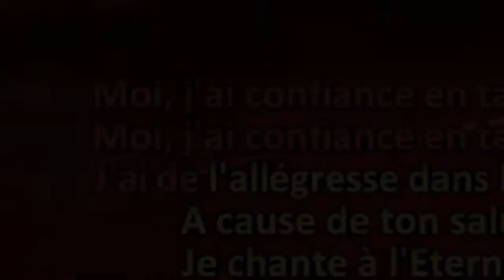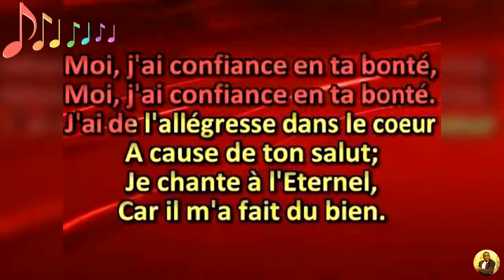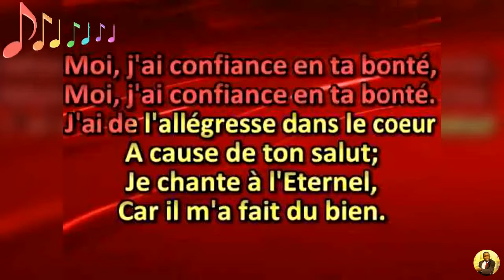PSAUME: moi J'ai confiance EN TA BONTÉ!!! GLOIRE JÉSUS-CHRIST LE SEUL VRAI DIEU.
Quel Merveilleux Recueil!!! les Psaumes. quand nous les chantons, Nous ressentons l'Esprit et vie, des cantiques prophétiques.
EGLISE DE JÉSUS-CHRIST SUR LE FONDEMENT DES APÔTRES ET DES PROPHÈTES
                               (ENSEIGNEMENTS DES APÔTRES)
NOUS VOUS PRÉSENTONS UN EXTRAIT DE NOTRE RECUEIL DE CHANT REGROUPANT UN COPIER-COLLER EN FRANÇAIS ET EN CRÉOLE DES PSAUMES, DES PROPHÈTES, DES ÉVANGILES, DES ÉPÎTRES DE L'APOCALYPSE, ET DES CANTIQUES QUI SONT DÉJÀ DANS LA BIBLE CHANTÉS PAR DES SERVITEURS ET SERVANTES DE DIEU DANS LA BIBLE.
DES CANTIQUES INSPIRÉS QUI NE SONT PAS COMMERCIALISÉS PAR LES MARCHANDS DU TEMPLE, LES VENDEURS DE CD, DVD, PRIÈRES, ENSEIGNEMENTS, EN TANT QUE L'ÉGLISE DE JÉSUS-CHRIST, NOUS NE POUVONS PAS LAISSER CES GENS QUI IMAGINENT DES CHANTS DANS LEURS PENSÉES CHARNELLES DANS LE BUT DE LEUR COMMERCIALISER NOUS DONNENT DES RECUEILS DE CHANT COMME RECUEIL POUR ADORER JÉSUS-CHRIST LE SEUL VRAI DIEU AMMEN...
SI NOUS AVONS LA BIBLE COMME NOTRE RECUEIL, POURQUOI AVOIR BESOIN D'UN AUTRE QUI VIENT TOUT DROIT DANS LA PENSÉE COMMERCIALE DES HOMMES D'AUJOURD'HUI?
NON NON NON NON NON!!!
QUAND NOUS CHANTONS LES PSAUMES OU PLUS PRÉCISÉMENT LA BIBLE, NOUS RESSENTONS'''' L'ESPRIT ET VIE''''. NOUS CHANTONS LES ENSEIGNEMENTS, LA PAROLE ÉCRITE ET INSPIRÉE , NOUS CHANTONS JÉSUS-CHRIST LE SEUL VRAI DIEU QUI EST LA PAROLE.
PAS BESOIN D'APPRENDRE DES VERSETS, CAR SI VOUS CONNAISSEZ UN CANTIQUE, VOUS CONNAISSEZ UN CHAPITRE DANS LA BIBLE. SI VOUS CONNAISSEZ UN CANTIQUE DES PSAUMES, VOUS CONNAISSEZ UN PSAUMES PAR CŒUR.
MISE EN GARDE CONTRE LES MARCHANDS DU TEMPLE QUI AURONT TENDANCE A UTILISER CES CANTIQUES DANS LE BUT DE LES COMMERCIALISER,. MALHEUR A VOUS MARCHANDS DE CD. DVD, ENSEIGNEMENTS ET PRIÈRES. SINON APOCALYPSE 22 V 18,19 ACCOMPLIRONT SUR VOUS...AU NOM DE JÉSUS-CHRIST LE SEUL VRAI DIEU.
ADORONS JÉSUS-CHRIST LE SEUL VRAI DIEU AVEC CES CANTIQUE INSPIRÉS, NE LES TRANSFORMEZ PAS EN ALBUM POUR LES VENDRE JE VOUS EN CONJURE VENDEURS, VENDEUSES DU TEMPLE, PAR LES COMPASSION DE DIEU..AMENN ET BONNE ADORATION.

Toute la gloire est a JÉSUS-CHRIST LE SEUL VRAI DIEU AMENN.